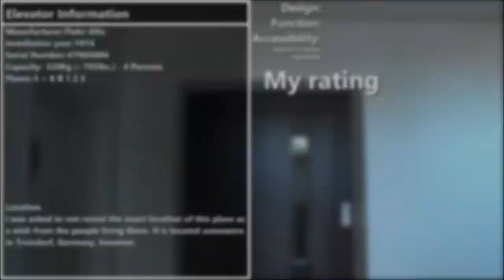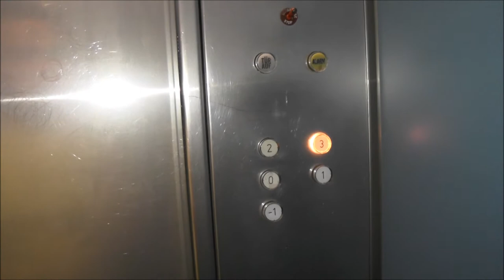1974 Flohr-Otis in Troisdorf, Germany!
PLEASE I ASK YOU TO NOT REVEAL THE ADDRESS IN THE COMMENTS. I HAVE PURPOSEDLY HIDDEN THE ADDRESS. EXPAND TO READ MORE OR WATCH THE VIDEO.

One of many old & Epic elevators PostTower showed me in Troisdorf. This elevator is located somewere, but I have been asked to keep the address hidden. And to make it extra safe, also the recording is also hidden, so it will be harder to pinpoint the location when I upload many other elevator I filmed in Troisdorf that same day. (People could pinpoint the location by Watch my other videos with matching date and revealing adresses)

If you want to film that elevator on your own, then you should Contact PostTower and let him determine if he should reveal the adress for you. He made the talking after all :)